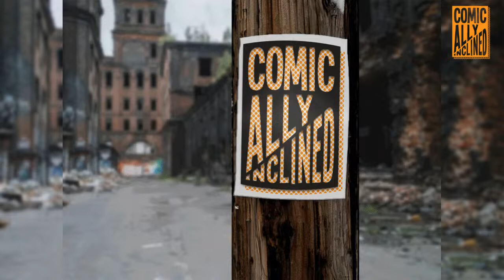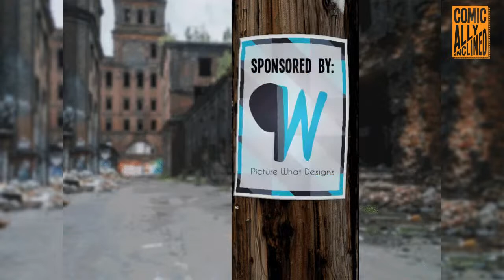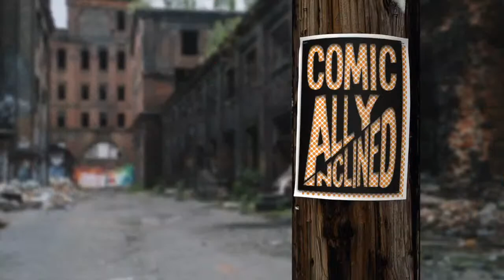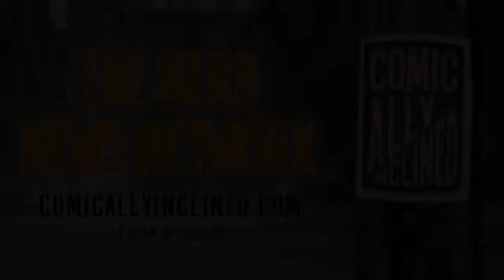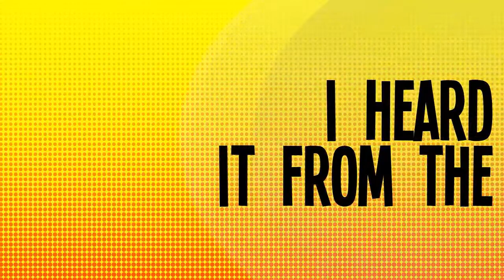Comically Inclined Live! The suit makes the man?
This week on Comically Inclined, Blake is breaking down all the latest rumors on Rumor Mill, we’re talking Top 5 Iron Man armors, Captain America’s new suit, and is Reverse Flash in The Flash movie? all this and so much more…